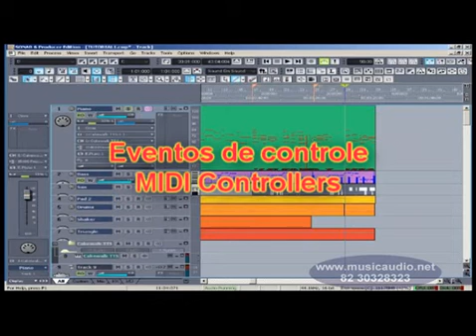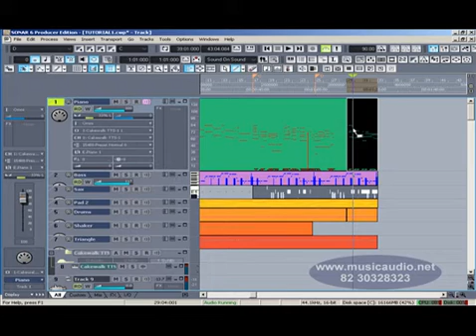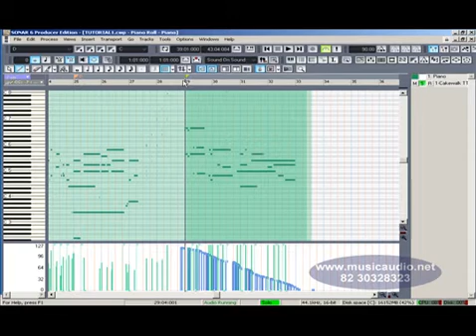006065 CURSO MUSICAUDO PARA SONAR EVENTOS DE CONTROLE MIDI CONTROLLERS